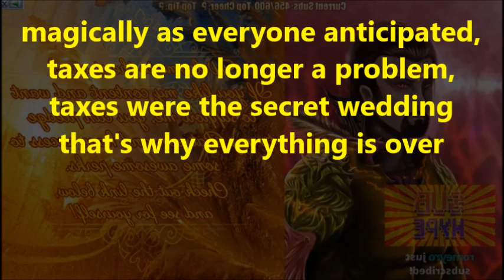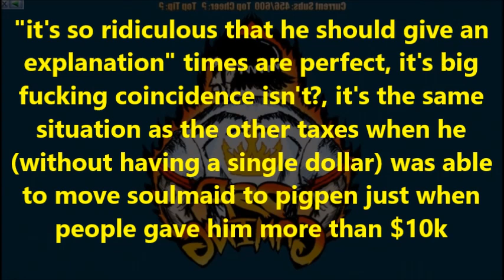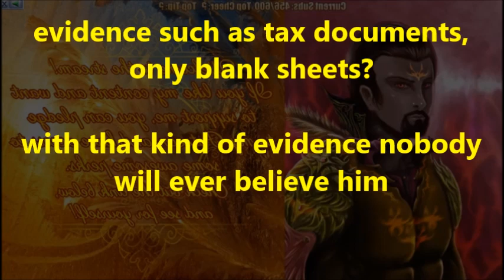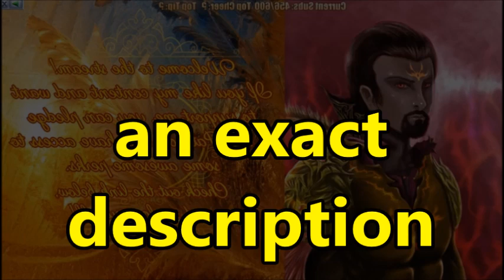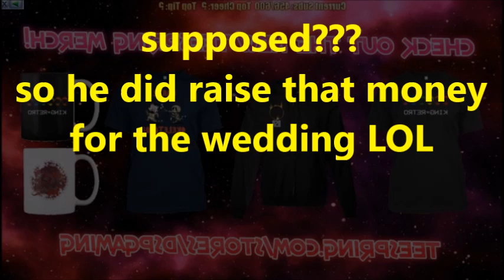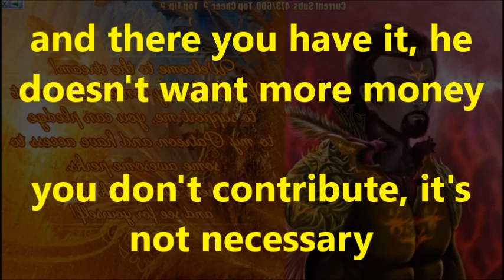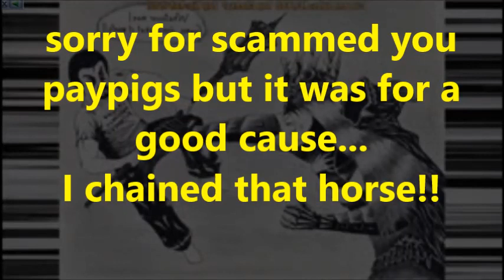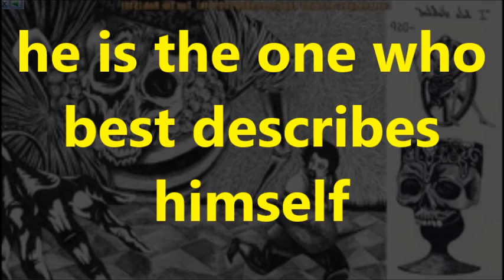DsPgaming--mama burnell saved the pigpen-|-silly explanation & highlights Part 1